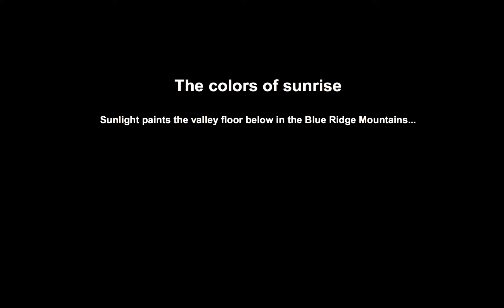The colors of a mountain sunrise in the Blue Ridge Mountains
After almost 24 hours of rain and blowing winds the weather front started moving out around sunrise.  In the mountains a significant weather change like this can produce beautiful light patterns in the moving clouds and on the valley below as the sun's rays are filtered by the moving clouds.